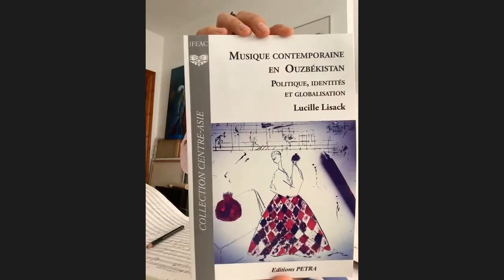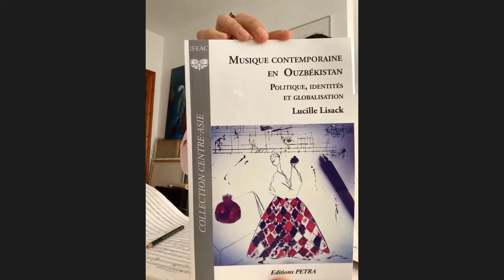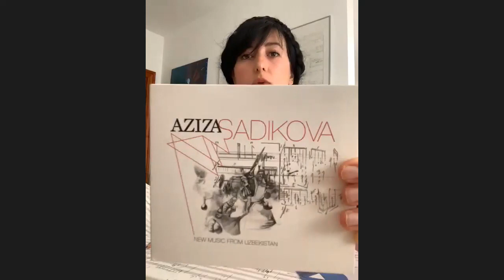"Qizlar ovozi" maktabining dars jarayonidan. Aziza Sadikova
Birmingem va London Trinity konservatoriyalarini bitiruvchisi. Berlinda minglab musiqachilar o'rtasida o'tkazilgan Xalqaro yosh Yevro klassik tanlovi laureati, Germaniya Madaniyat vazirligi tomonidan o'tkazilgan Kunst-Förderpreis va Berlin Senati - Europäischer Komponistenpreis g'olibi. Londondagi musiqa tanqidchilari uni Shnittke bilan taqqosladilar va Bi-bi-si uni "Dunyoning 100 ayollari" loyihasiga kiritdi.
Выпускница Бирмингемской и Лондонской консерватории Тринити. Лауреат Международного конкурса Young Euro Classic, проходившего в Берлине среди тысячи музыкантов, обладатель премии министерства культуры Германии - Kunst-Förderpreis и сената Берлина - Europäischer Komponistenpreis. Музыкальные критики Лондона сравнивают ее со Шнитке, а BBC включил ее в свой проект «100 женщин мира».